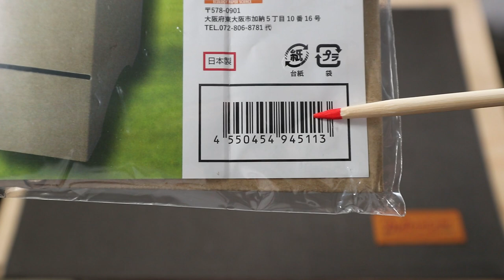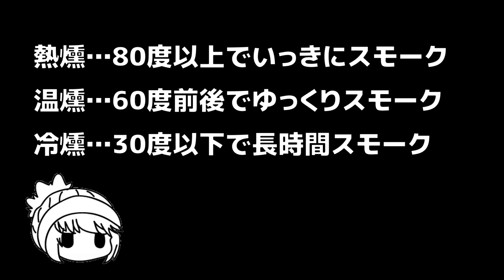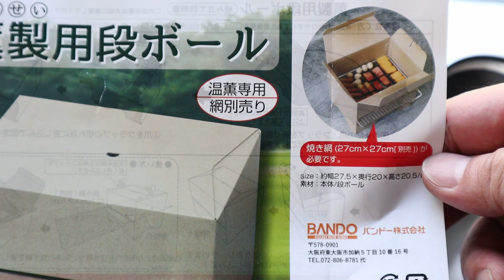ダイソー【燻製用段ボール】110円を使ってみた・キャンドゥのダンボール燻製器との比較・温燻推奨・熱燻で調理・スモークジャーキー・燻製卵・概要欄参照 10分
今回は視聴者さんにリクエスト頂いて試してみました…有難うございました😁
以前キャンドゥで購入したダンボール燻製器とは似ているようで以下が違います。
（※良し悪しではなく仕様の違いです）

‹ダイソー製›の特長
★箱側面のスリットから網を差し込むため…
　○割り箸の網置きは不要
　✘網の一部に食材が置けない
★底のスカートがないので…
　◎箱のセットや外しが簡単
　○構造がよりシンプル（片付けやすい）
　✘強風だと飛ばされる可能性

‹キャンドゥ製›の特長
★割り箸４本で網を固定するので…
　○網全体に食材をのせることが可能
　○網に食材をのせた後で箱内にセットできる
　○完成したら網ごと取り出せる
★箱底にスカートがあるため…
　◎強風でも飛ばされない安心感
　✘箱を被せたり持ち上げたり…がとっても面倒
　✘特に箱を被せる時は一人だとやりづらい…
　✘片付けても少し嵩張る

🐵総合的に（思い込み＆固定観念で言えば）ダイソー製が好きです。
理由は「スリットに網を差し込むのが楽しい（←主観的な感想）」からです。

‹重要な注意事項›
ダンボール製の燻製器を火器（直火）で使用するのは大変危険です。ある視聴者さんから「以前、箱ごと燃えてしまった」との経験談を頂いたことがあります。
くれぐれもスモークウッドでの温燻をお勧めします。

‹目次›
00:00 本編開始
02:18 焼網装着
03:21 燻製の基本
03:59 燻製開始
05:38 追加燻製
06:27 調理終了
07:44 反省点
08:42 実食
09:04 エンディング